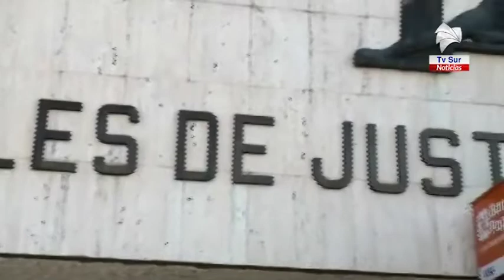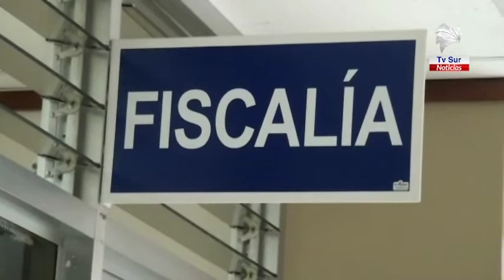FISCALÍA DE OSA SOLICITARÁ MEDIDAS CAUTELARES CONTRA SOSPECHOSO DE VENDER DROGAS